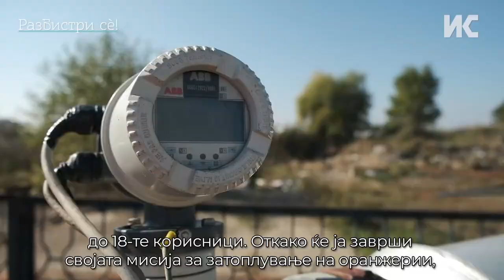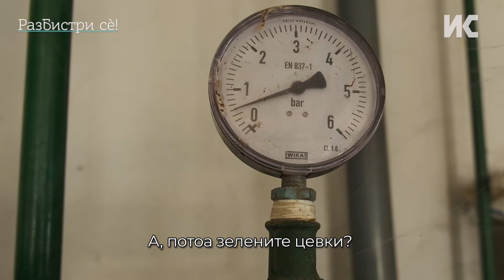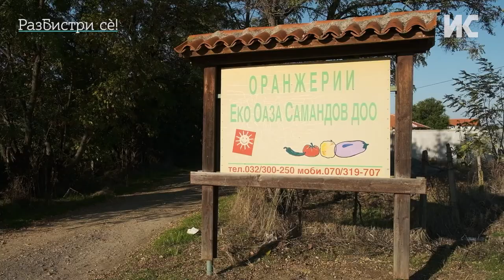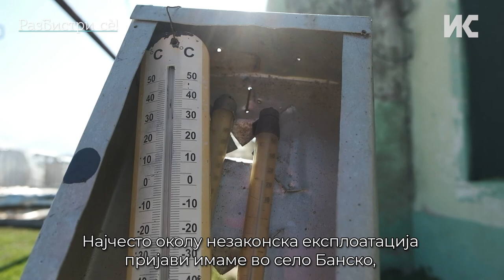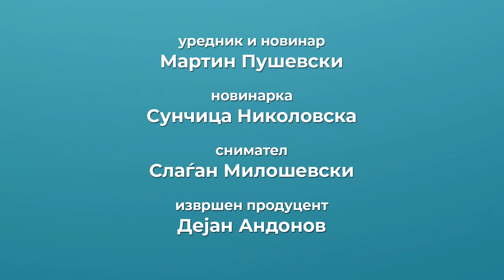Геотермалните води - недоволно искористени и злоупотребени од диви корисници